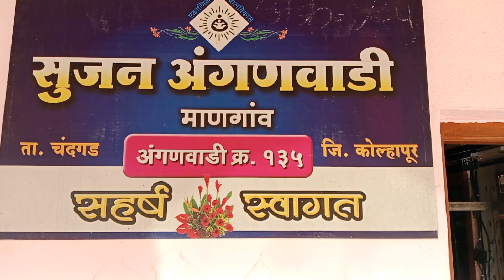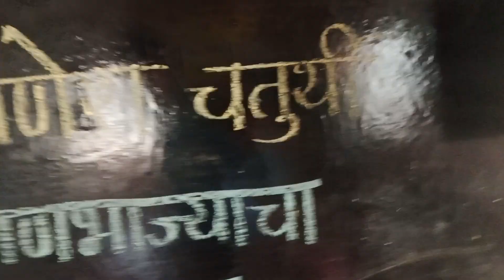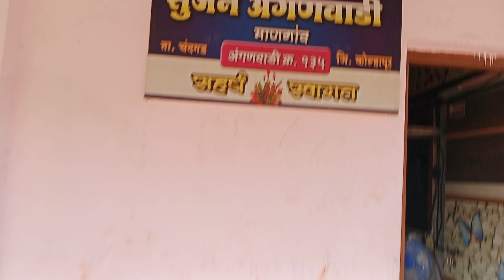सुजन अंगणवाडी क्र.135 नाईक गल्ली माणगाव चंदगड कोल्हापूर,17/09/2024 बाजार दिवस.